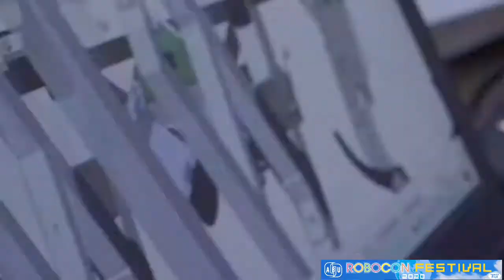Kontes Robot Internasional ABU ROBOCON FESTIVAL 2020 #2